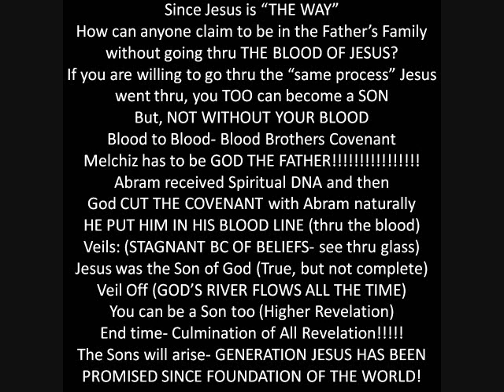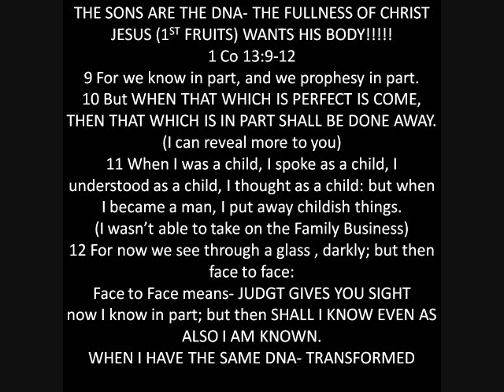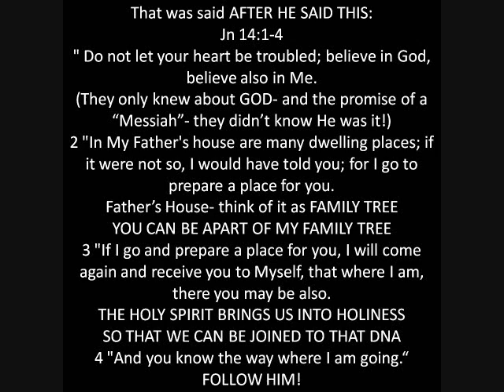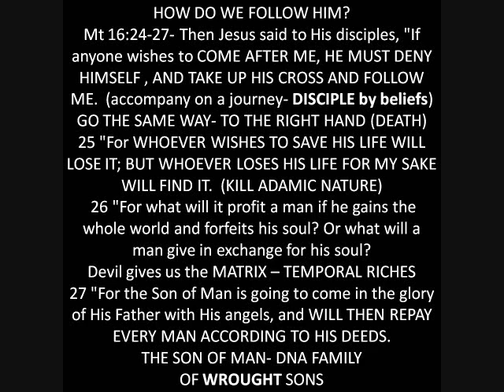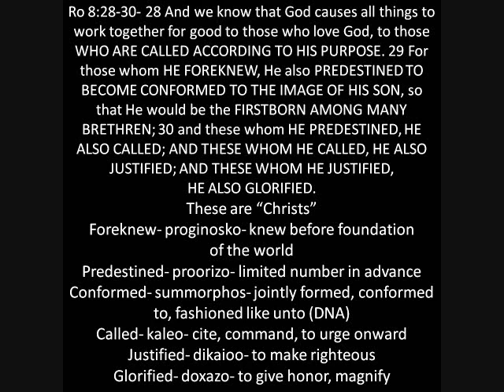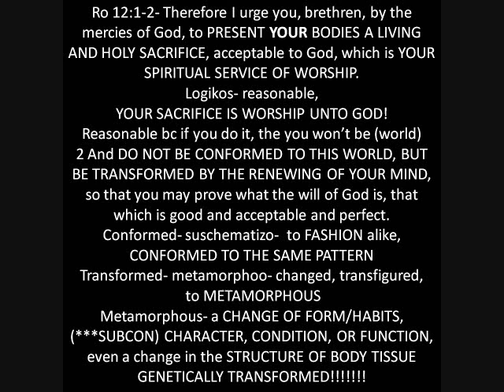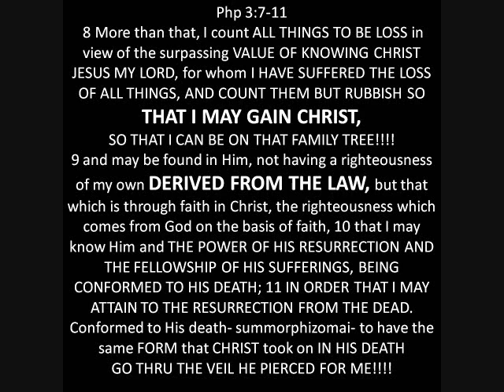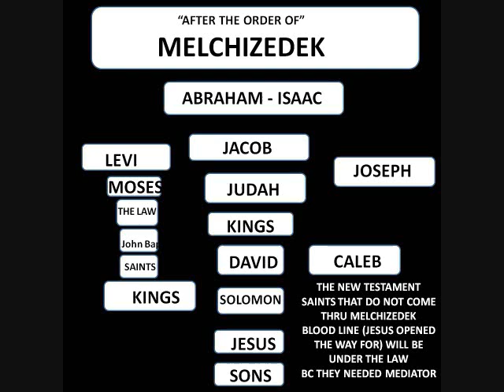Spiritual DNA of God 2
I'm VERY SORRY that the slides aren't lining up with the recording.  I've tried everything, but my software is just not professional, but at this moment in my life, I have to MAKE DO.  If you want to see the other slides after the audio is over, the slides are there for you to see; they just aren't in conjunction with the audio at times!  :)